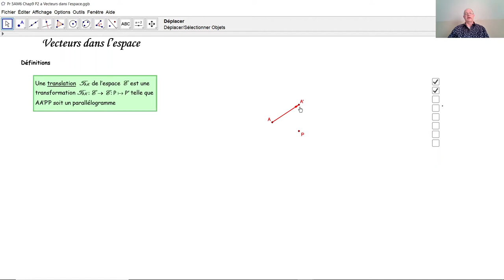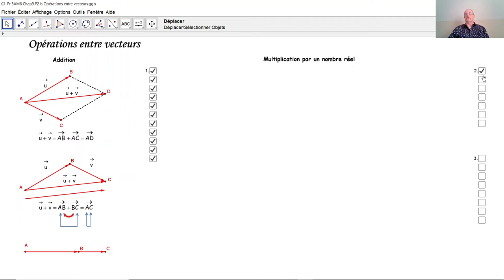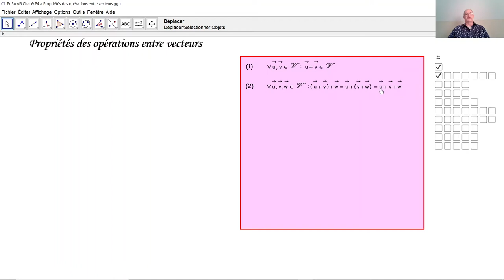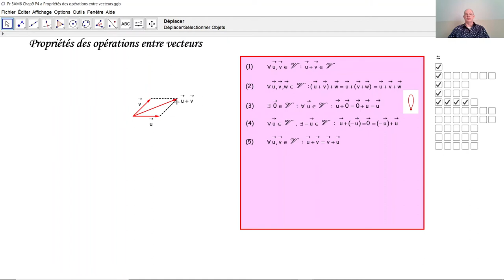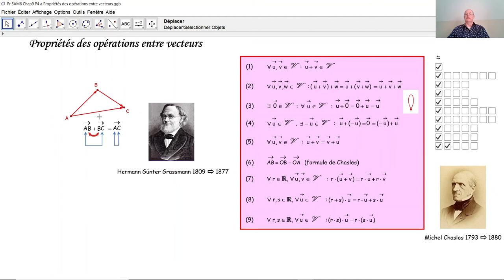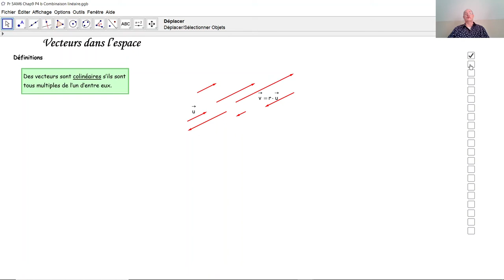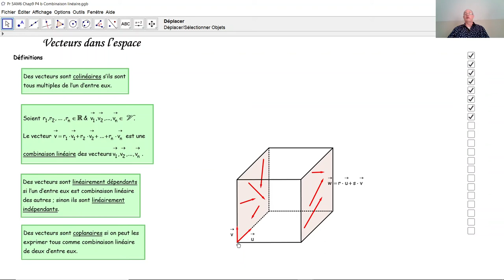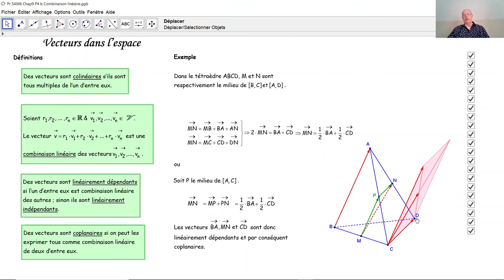Les vecteurs dans l'espace à trois dimensions F5039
F5039 Qu'est-ce un vecteur dans l'espace? Comment additionner deux vecteurs dans l'espace? Comment multiplier un vecteur par un nombre réel? Comment soustraire deux vecteurs dans l'espace? Quelles sont les propriétés de ces opérations? Comment les notions vecteurs colinéaires, vecteurs coplanaires, combinaison linéaire de vecteurs, vecteurs linéairement dépendants et vecteurs linéairements dépendants sont-elles définies?